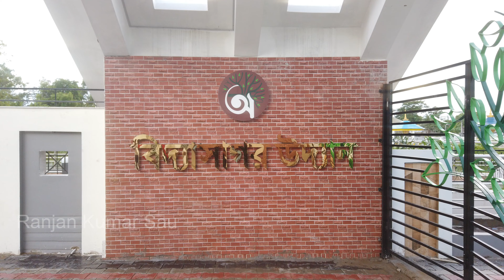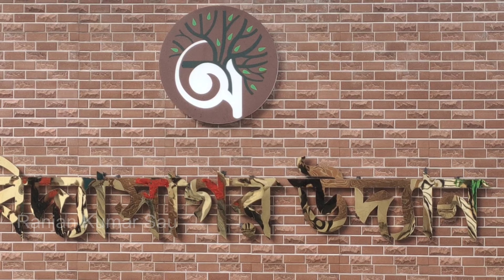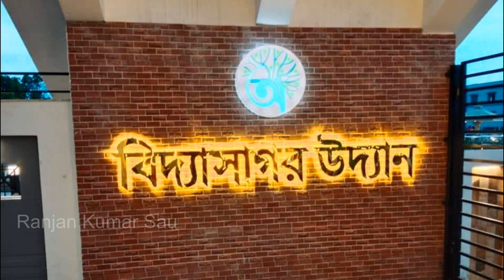পাঁশকুড়া তে নতুন পার্ক | বিদ্যাসাগর উদ্যান | Vidyasagar Udyan | Part 1 | Ranjan Kumar Sau | Vlog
পাঁশকুড়া তে নতুন Amusement Park | বিদ্যাসাগর উদ্যান । Best Place For Photography | Vidyasagar Udyan
প্রথম পর্ব:
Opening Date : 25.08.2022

যাবেন কি করে: পাঁশকুড়া স্টেশন  বা মেচগ্রাম বাসস্ট্যান্ড থেকে টোটো করে ১০ মিনিটের পথ ।

If you like my videos, you may consider donating, your donation will be used to upgrade my gadgets. It will also encourage me explore new places & share them with you. Thank you so much!

PayTm/ Phonepe /Google Pay/Amazon Pay
UPI ID : bapi170194@oksbi